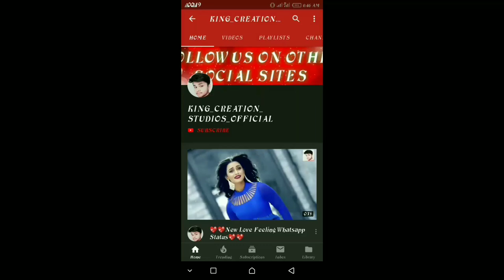Love Feeling Whatsapp Status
3 movie love feeling whatsapp status,